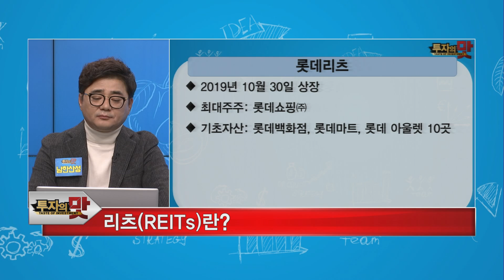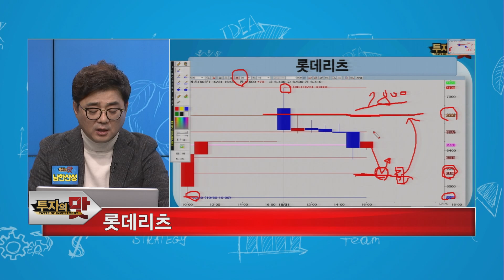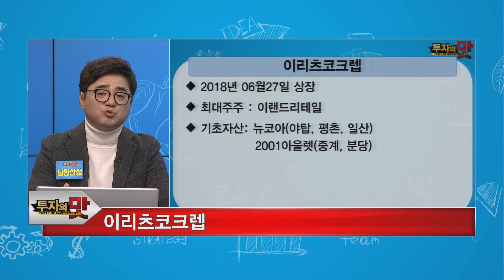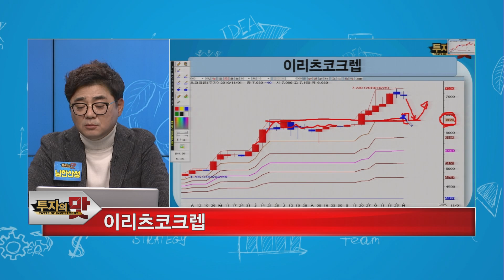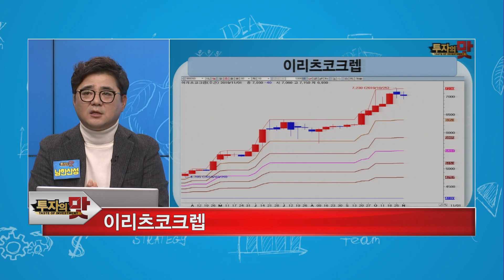[서울경제TV] 남한산성의 투자 레시피 : 나도 건물주!? 배당수익 대세 리츠란...? - 롯데리츠, 신한알파리츠, 이리츠코크렙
투자레시피
나도 건물주!? 배당수익 대세 리츠란...?
      - 롯데리츠, 신한알파리츠, 이리츠코크렙